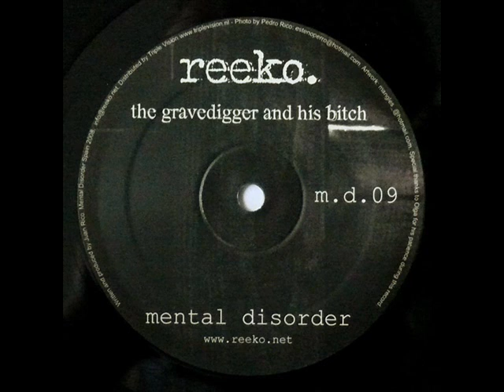Reeko - Gravedigger And His Bitch A1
Label: Mental Disorder Track: A1